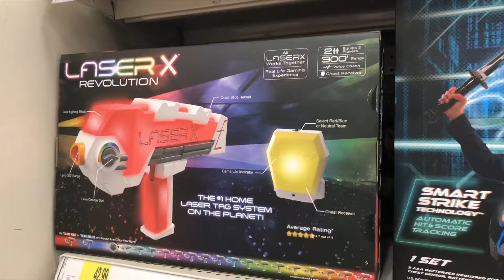GF USED HER BIRTHDAY FOR FREE STUFF!! | Vlog 487